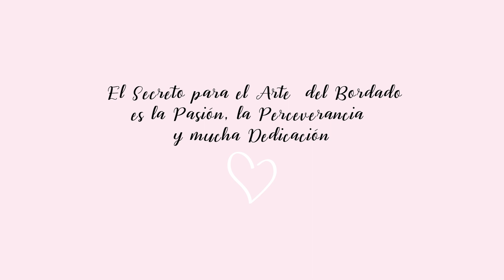Corazón y Flores💜🌼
💎Curso Online de Técnicas de Bordado 66 Clases Online
Enlace para ver más info ⬇️

💎✨Pack x 5 Cursos Online  de Bordado en Pedrería

⚜️👑Pack x 4 Cursos Online de Bordado de Accesorios

Clases Online Grabadas, comienzas cuando quieres y avanzas a tu ritmo
ACCESO ilimitado al contenido del curso.

👁‍🗨️Ver más Cursos, Visita la tienda Online  Desde Latinoamerica, EE. UU. y Europa

👁‍🗨️Ver más Cursos, Visita la tienda Online  Desde Argentina

Consultas al  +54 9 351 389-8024